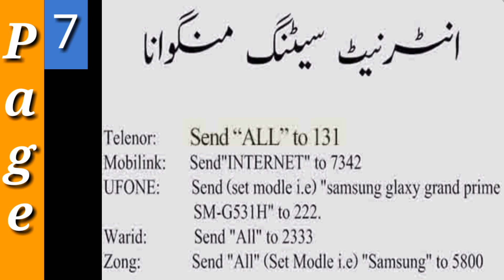All Network codes | All pakistani mobail Network codes |Telenor mobilink etc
All Network codes | All pakistani mobail Network codes |Telenor some another